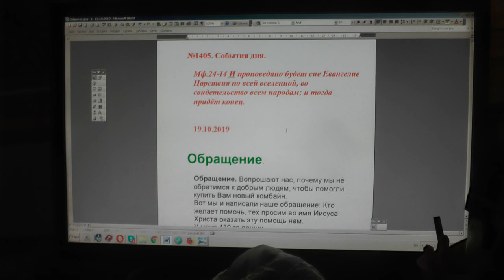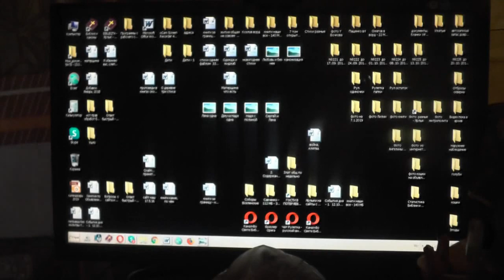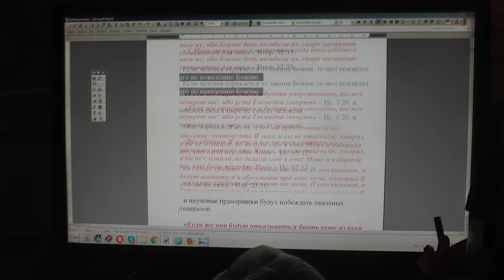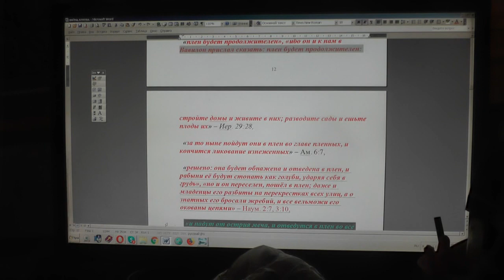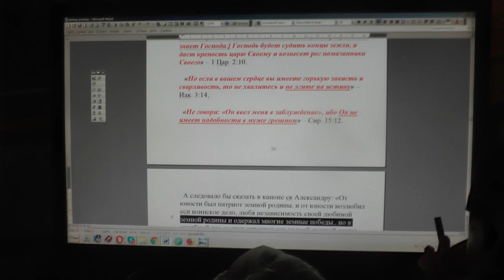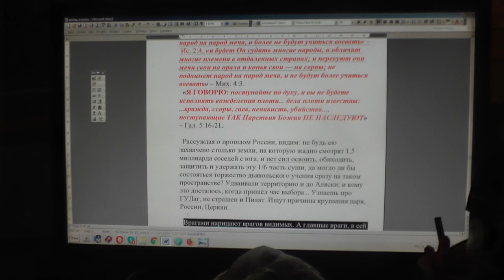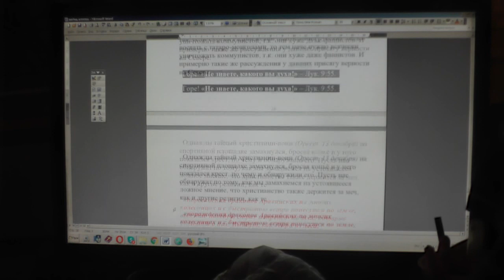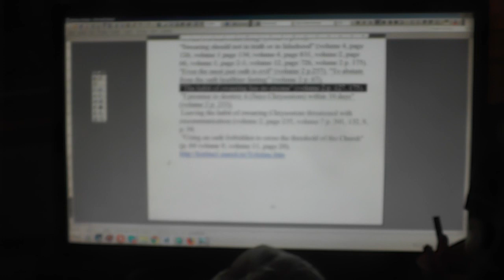№1405. События дня. Мф. 24:14 И проповедано будет сие Евангелие... 19. 10. 2019